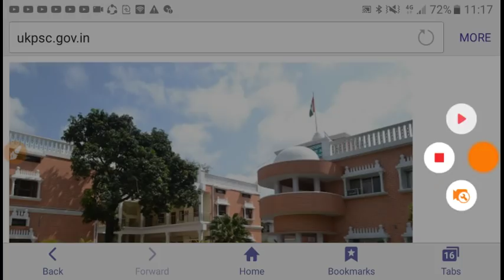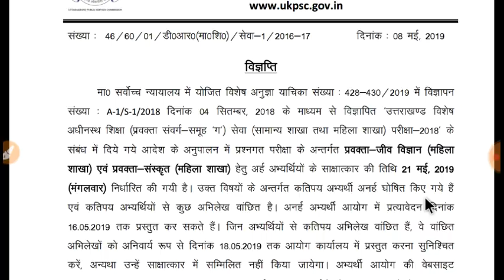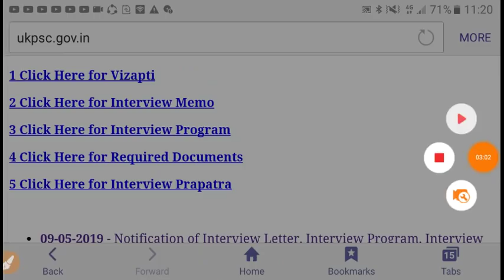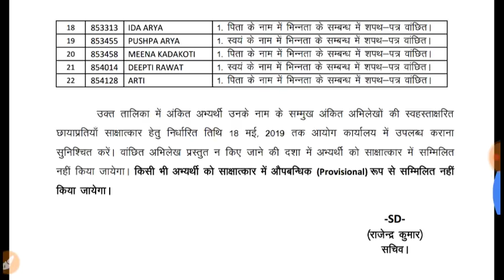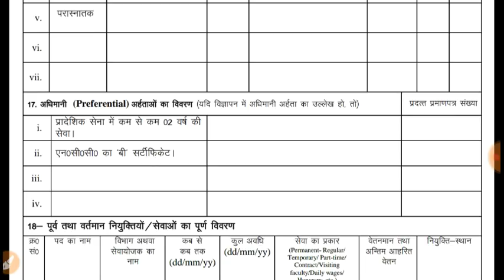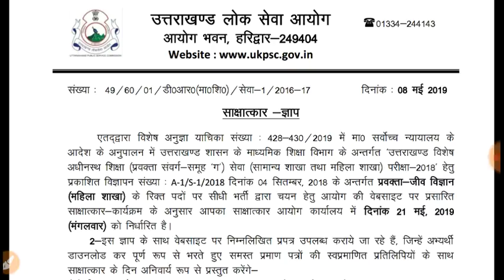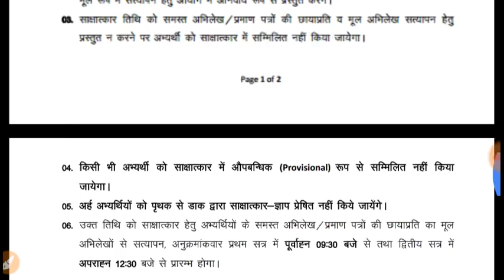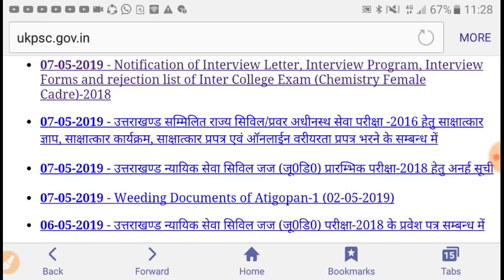उत्तराखंड प्रवक्ता भर्ती 2019 UKPSC ने जारी किया Interview की date 21 may 2019 Interview